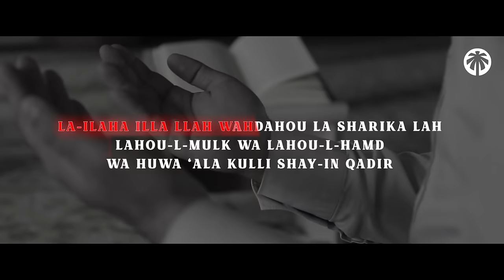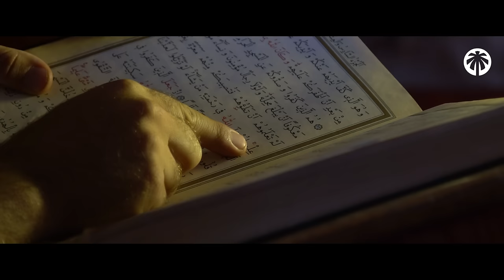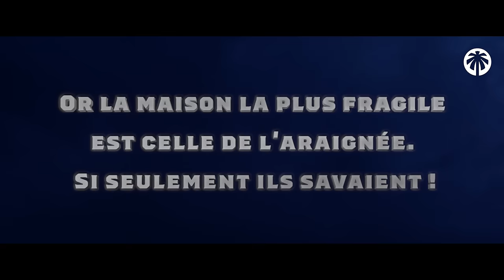1 DHIKR AVANT FAJR QUI TE CHANGE LA VIE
TA VIE NE SERAIT PLUS LA MÊME SI TU FAIS SEULEMENT ÇA

Avec seulement quelques mots et des habitudes auxquelles on se serait habitué, on pourrait être dans un état qui nous garantitqu’en exauçant ALLAH on sera exaucé

00:00 : ALLAH parle d’eux dans le qur’an
01:05 : Juste avant le Fajr
01:33 : TU AURAS TOUT CE QUE TU VEUX
02:37 : UNE INVOCATION SIMPLE
03:13 : ALLAH aime quand tu fais ça
03:42 : DES MILLIARDS DE HASSANATS
04:17 : Ceux qui n’invoquent pas ALLAH